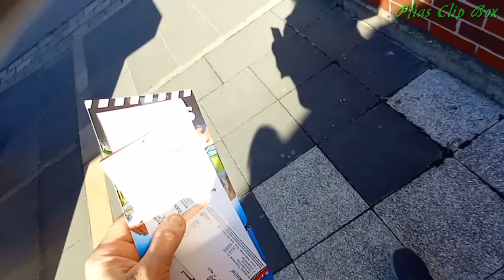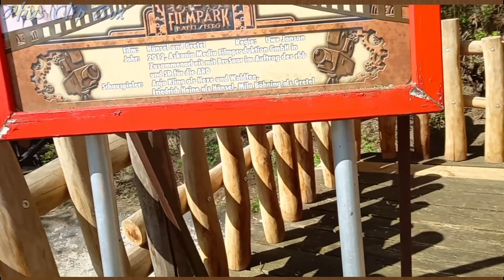🟢Ausflug: Filmpark Babelsberg (1) 2022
Filmpark Babelsberg  ( 1 )